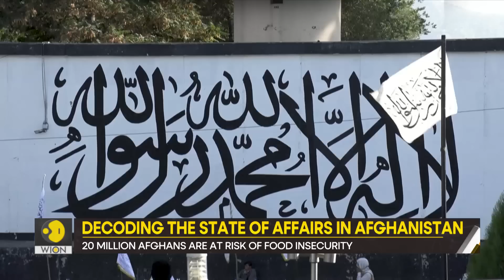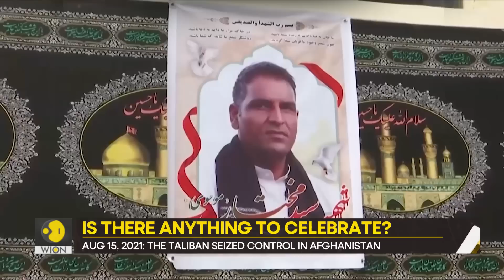Gravitas: 1 year of Taliban rule in Afghanistan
August 15 also marks the return of Taliban in Afghanistan. It was on this day in 2021, when the Taliban seized control of Kabul. A year since that dramatic day, how have things changed in Afghanistan? Watch this report by Palki Sharma to find out.